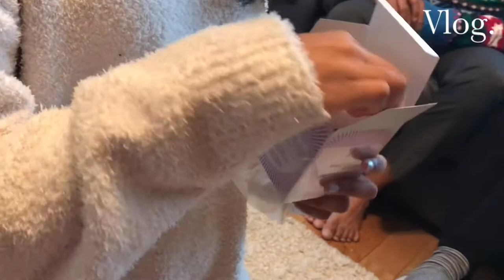🎄What I got for Christmas🎄| Opening presents with family, curling iron | Vlog 2 | AngelaVlogs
🎄What I got for Christmas🎄| Opening presents with family,  curling iron | Vlog | AngelaVlogs

Hi Everyone!
(Maybe even comment 🥺)

In this video I opened Christmas presents it’s my family and had a lot of fun! 🎄
I even got a hair curler!!
(Will do a video testing it very soon!)

Time Taken to Film: 30 minutes

I use CapCut to edit!

Possible Questions:
What is your name?
Angela

13, Aries

Favourite colour?
Purpleeee
And all pastel colours

Uk, England
(Born in India, moved to England when I was 4)

Favourite YouTubers?
- HJ Evelyn
- Erica Ha

Have you done YouTube before?
Yes, I have a had a few channels before but this is my first time showing my face.

Bye!~